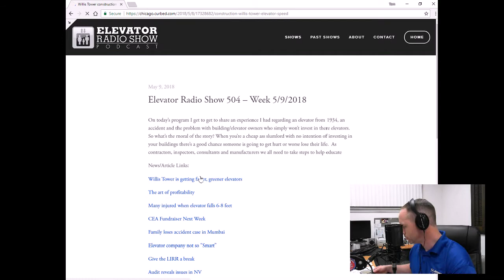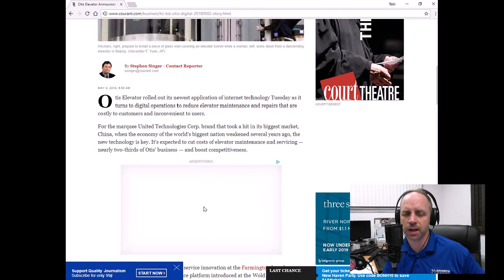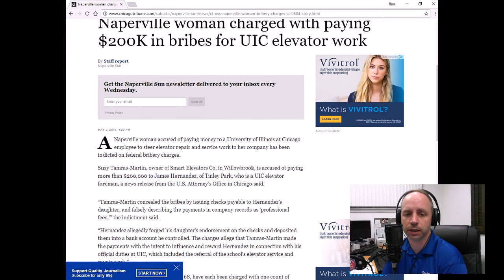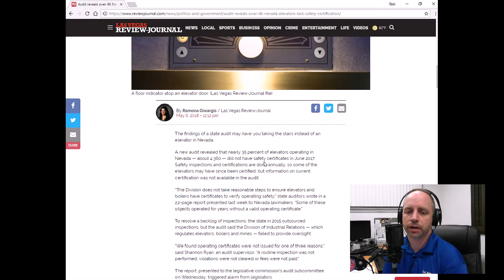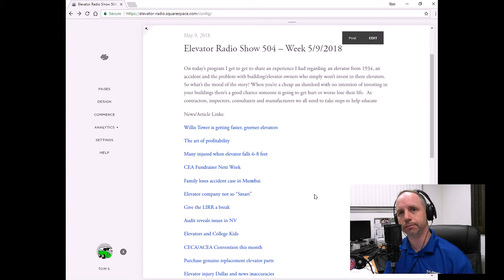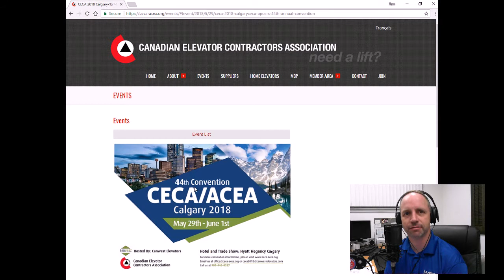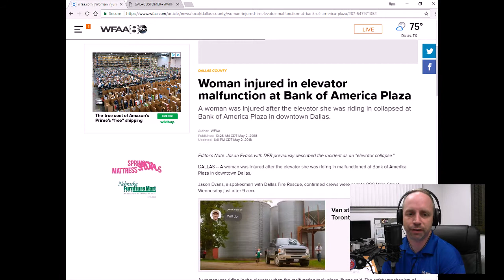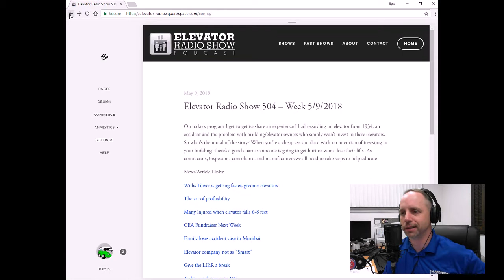Elevator Radio Show #504 - Slumlords Suck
On today’s program I get to get to share an experience I had regarding an elevator from 1934, an accident and the problem with building/elevator owners who simply won’t invest in there elevators. So what’s the moral of the story? When you’re a cheap ass slumlord with no intention of investing in your buildings there’s a good chance someone is going to get hurt or worse lose their life.  As contractors, inspectors, consultants and manufacturers we all need to take steps to help educate slum lords of America.